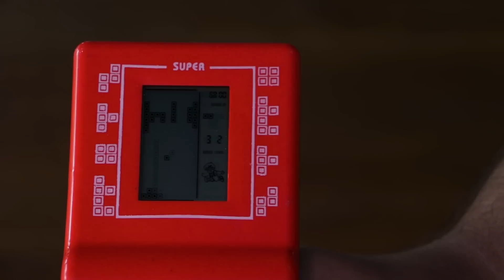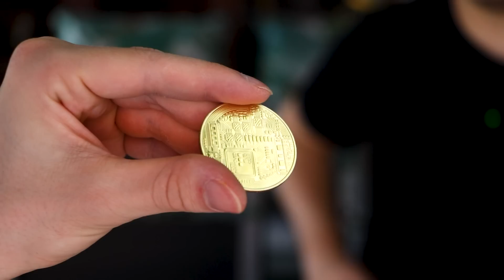MYSTERY BOX UNBOXING!!!😮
PC GEAR:
👉CPU: i9 9900k
👉GPU: Gigabyte Aorus RTX 2080 Super 8gb
👉RAM: Kingston HyperX Predator 32gb RGB 3200Mhz Cl16

👉Elsődleges MONITOR: 7" ASUS PG279Q IPS monitor
👉Másodlagos: LG 24MP59G-P
👉Harmadlagos: Random régi foss LG monitor xD
👉Billentyűzet: White Shark Spartan X
👉Egér: White Shark Tristan
👉Headset: STEELSERIES Arctis 7 Headset 2019 Edition fehér
👉Studió Mikrofon: Auna Mic 900B.led
👉Gamer Szék: DXRacer Racing Kék
👉Facecam: Canon EOS 800D Dslr kamera
👉Capture card: Elgato Cam Link 4k
👉Stream vezérlő: Elgato Stream Deck
👉RGB dísz fények: Nanoleaf Aurora kit